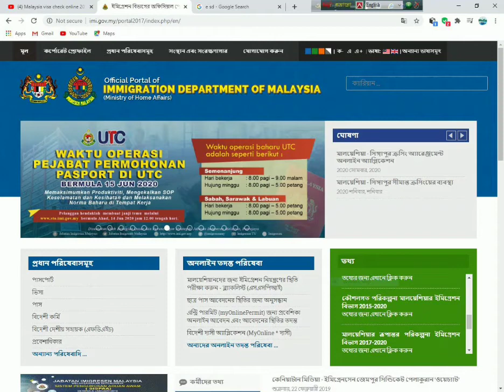মালাইশিয়া প্রবাসী ভাইরা আপনাদের জন্যগুরুত্বপুর্নimportant news for you Malaysian expatriate brothers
মালাইশিয়া প্রবাসী ভাইরা আপনাদের জন্যগুরুত্বপুর্ন  সংবাদ ভুল করে ফাদে পা দেবেন না । ভাল করে বুজে তারপর কোন কাজ সম্পন্ন্য করবেন ।